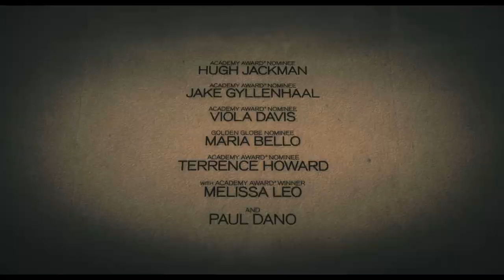Prisoners - Bande-annonce vostfr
Le 9 octobre 2013 au cinéma en Suisse romande

Synopsis:
Issu de la classe ouvrière de Boston, un père de famille apprend que sa fille a été kidnappée avec son meilleur ami. Il est persuadé que le détective en charge de l'affaire a bâclé l'enquête et se met à suspecter toutes les personnes de son entourage. Il décide de faire sa propre justice en enlevant et en torturant l'homme qu'il croit être derrière la disparition de sa fille.